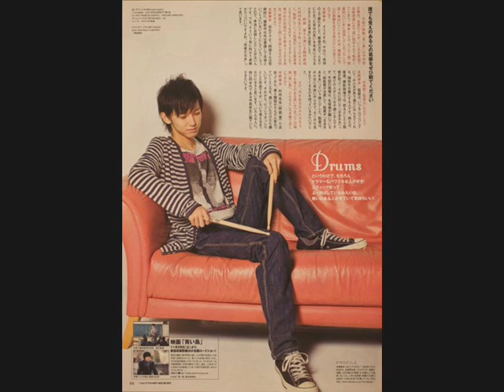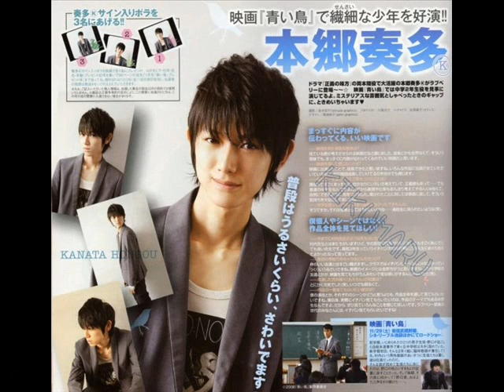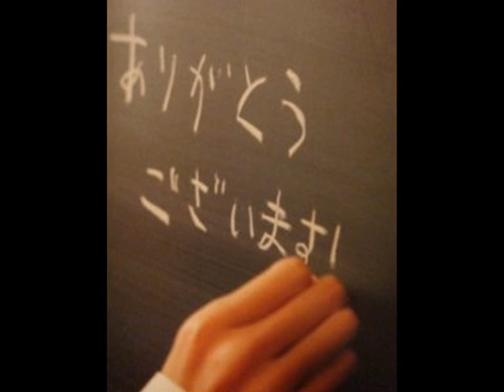Hongo Kanata (Fanvid)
Hongo Kanata`s Fanvid